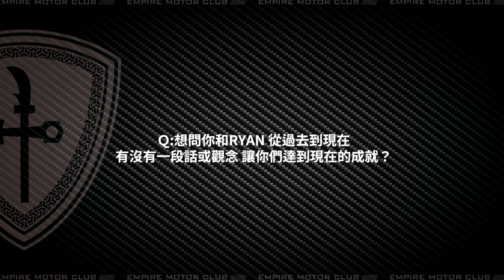EMC 2020回顧 2021一起幹大事 | 2020 wrap up and Q&A!《EMC Vlog Vol. 38》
快到下方留言！參加EMC抽獎！！！！！

2020是個很特別的一年，很多好事，也很多糟糕的事，很開心EMC的各位支持我們度過這艱難的一年。我們也要在這年末，送給大家一個新年禮物，只要在下方留言，就有資格參加EMC抽獎！！2021有更多計畫等著各位。新年快樂！！！